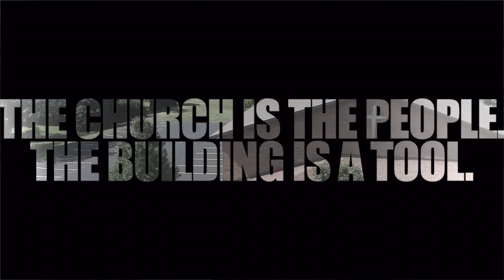Life Change at CCC (Pt. 1)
We want to showcase God's grace through the lives of those at CCC. As we move forward with our building project we want to be reminded that this building project is not simply about a building. It's about a people.

The church is the people.
The building is a tool.

Come see what God has done through the ministries at CCC!

Thank you for partnering with us to make God's glory known on the earth!